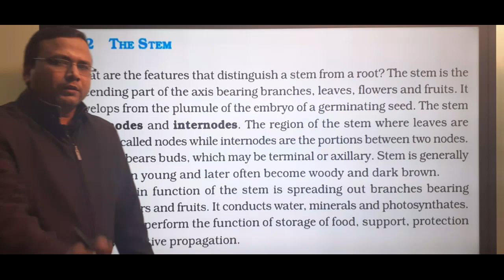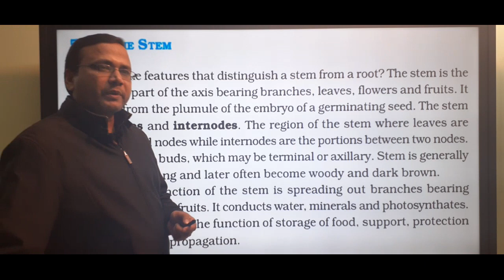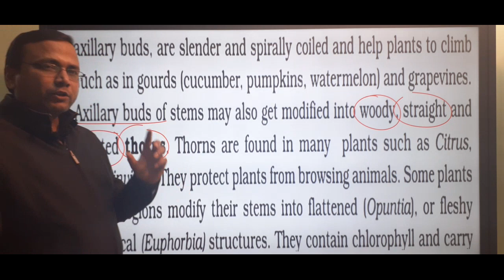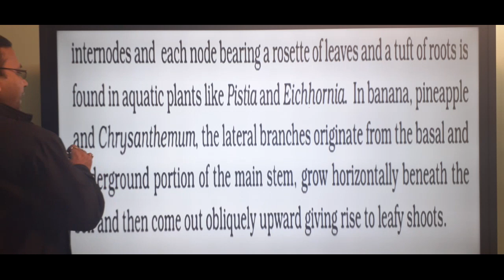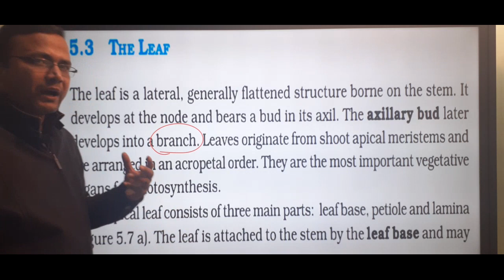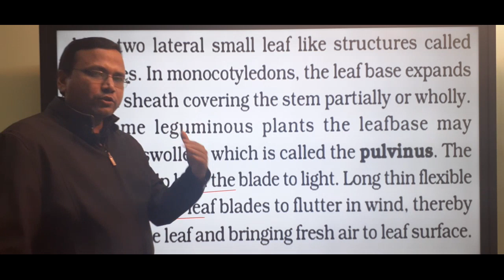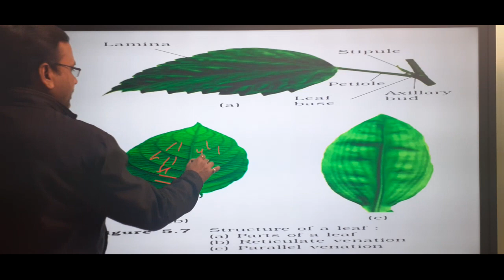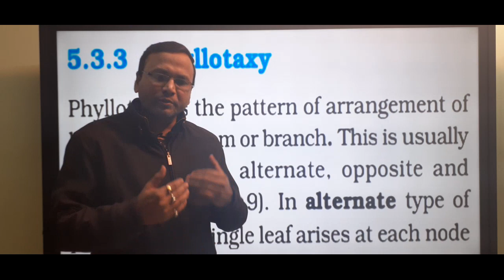Morphology of flowering plant NCERT Chapter 5 part 2 class 11th biology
The description of the diverse forms of life on earth was made only by observation – through naked eyes or later through magnifying lenses and microscopes. This description is mainly of gross structural features, both external and internal. In addition, observable and perceiveable living phenomena were also recorded as part of this description. Before experimental biology or more specifically, physiology, was established as a part of biology, naturalists described only biology. Hence, biology remained as a natural history for a long time. The description, by it self, was amazing in terms of detail. While the initial reaction of a student could be boredom, one should keep in mind that the detailed description, was utilised in the later day reductionist biology where living processes drew more attention from scientists than the description of life forms and their structure. Hence, this description became meaningful and helpful in framing research questions in physiology or evolutionary biology. In the following chapters of this unit, the structural organization of plants and animals, including the structural basis of physiologial or behavioural phenomena, is described. For convenience, this description of morphological and anatomical features is presented separately for plants and animals.